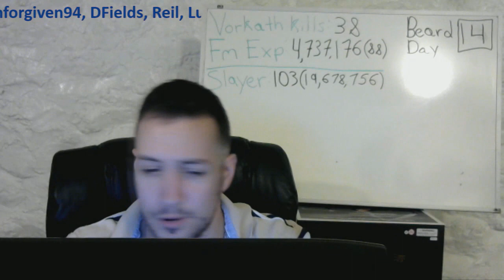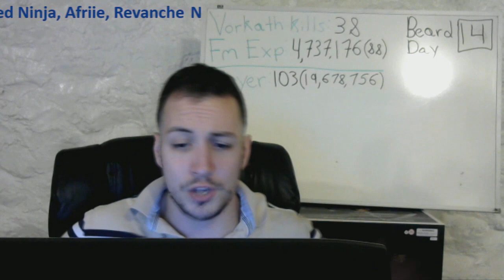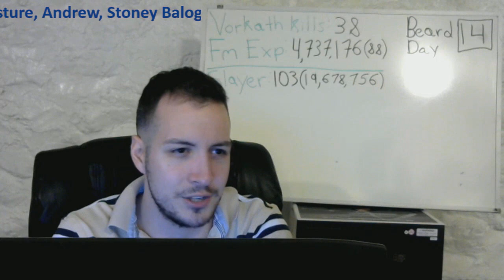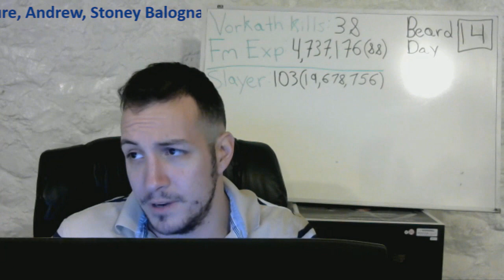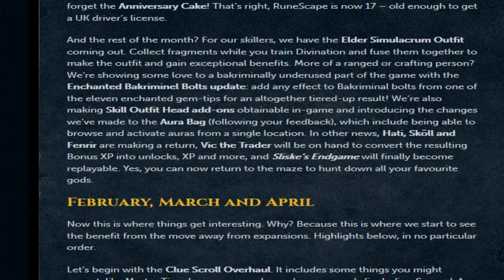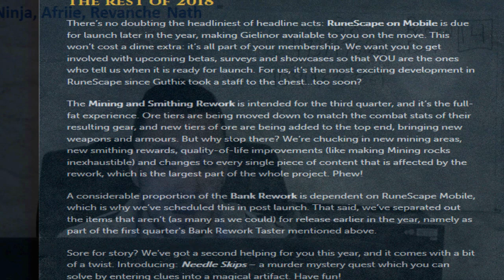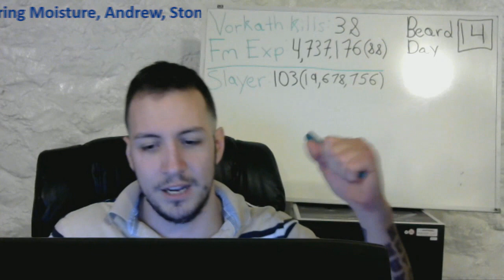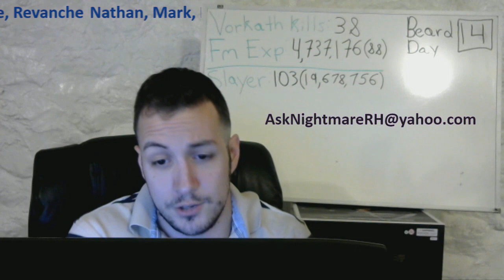Where Is Runescape Mobile App?